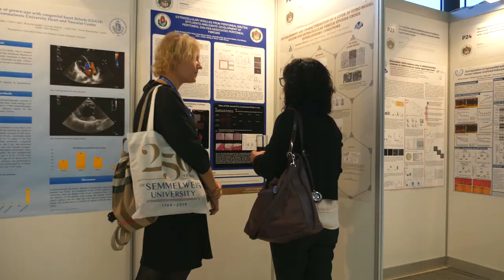Semmelweis250 - In Their Words: Fausto Pinto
The Semmelweis Symposium is the most important international scientific event of Semmelweis University, which this year is an integral part of the 250th anniversary year celebrations. Our present video series features the keynote speakers of the Symposium, who talk about their research and connections to Semmelweis University.